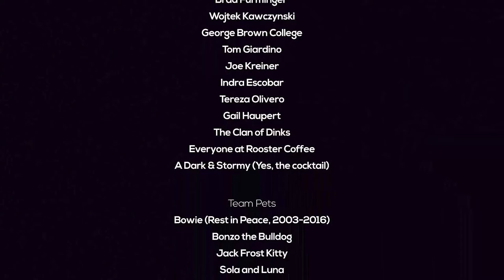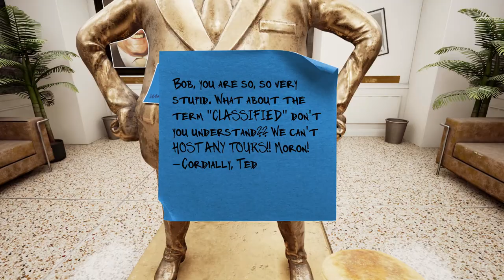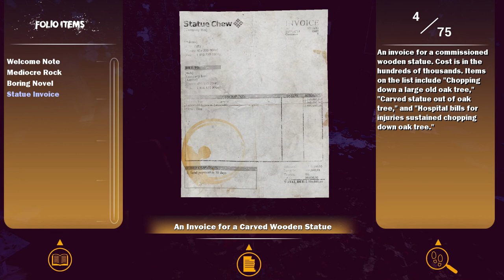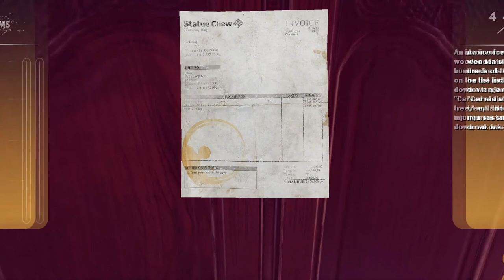Just Finished: Maize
We are drunk in this one. Join Guy and I as we talk about a corny first person puzzler we  just finished. Just Finished is a podcast where two or more people talk about a single game (normally I just finished It).